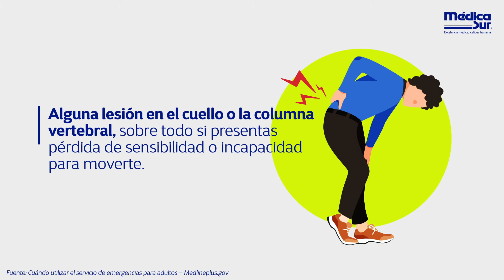¿Cómo saber si debo ir a urgencias?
Si sufriste un accidente o presentas un malestar repentino grave, ¡no esperes a que empeore ni no pongas en riesgo tu vida! Acude con nosotros inmediatamente o llama a Urgencias Médica Sur: 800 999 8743.